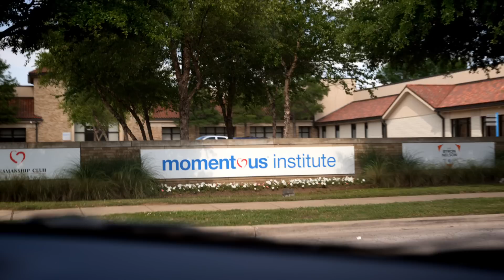From their View: Momentous Learning | AT&T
At AT&T, we’re helping evolve education so students can see the world in entirely new ways.